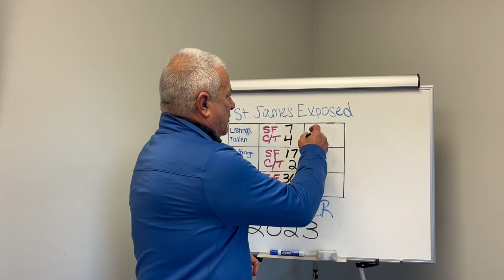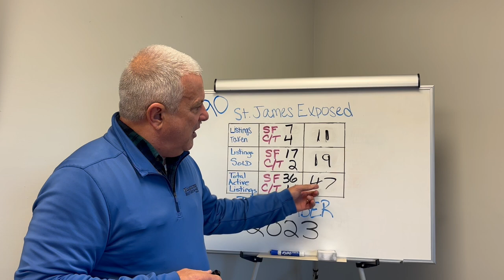St. James Exposed -- EPISODE 90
- WATCH as North Carolina real estate expert, Jack Hamilton of Hamilton Realty Group, discusses the LATEST real estate housing market numbers in St. James Plantation, NC -- St. James Exposed -- EPISODE 90.